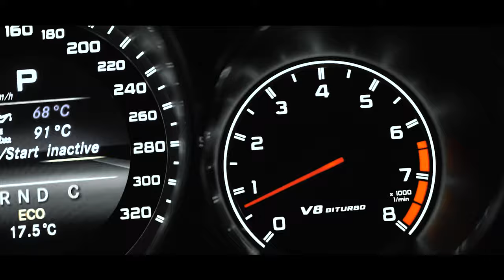Hawk - Dance Monkey // CAR SHOWTIME (LIMMA)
Hawk & Alvaraisk - Dance Monkey / Cars Showtime

Edited by Atlas

If you are an artist , producer , label owner or photographer and you do not want to see his work in this video , please contact me rather than report it and I 'll delete this video more fast possible !